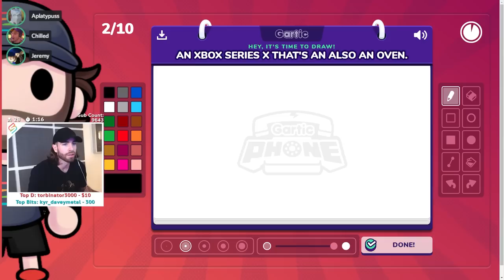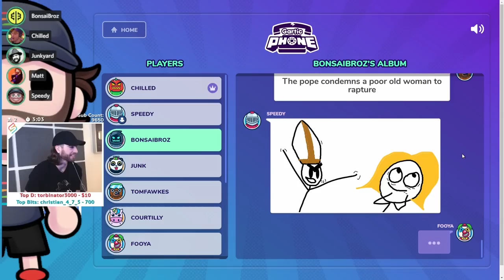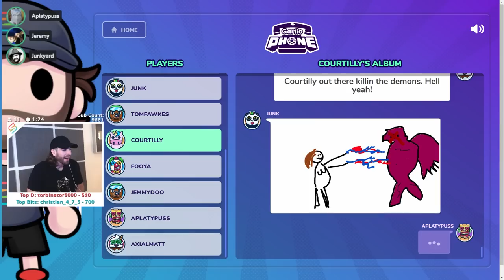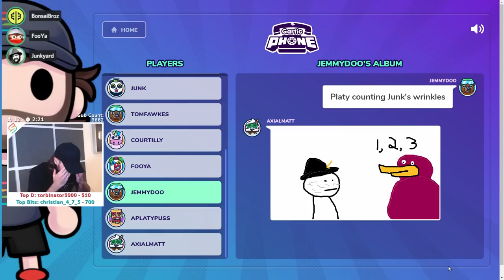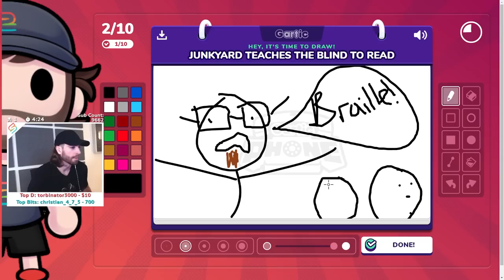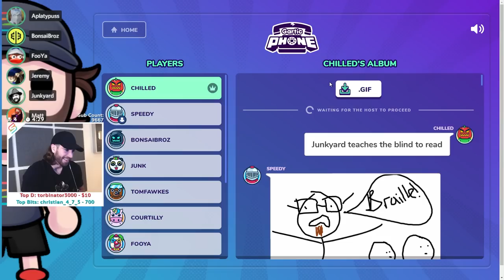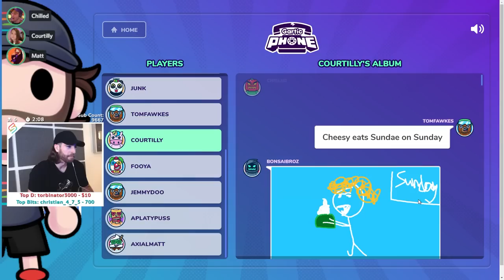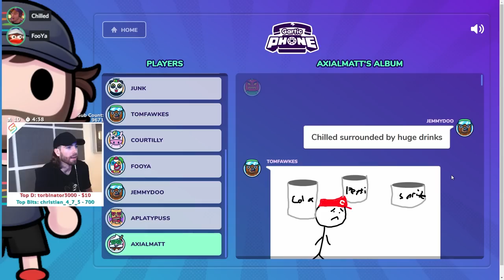The WORST Patrick Star of ALL TIME! - Gartic Phone with Friends